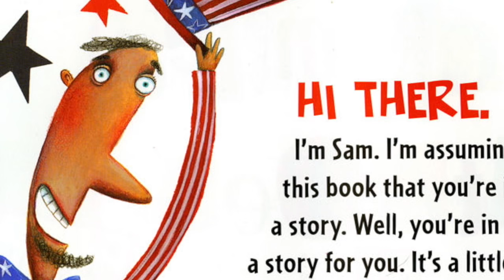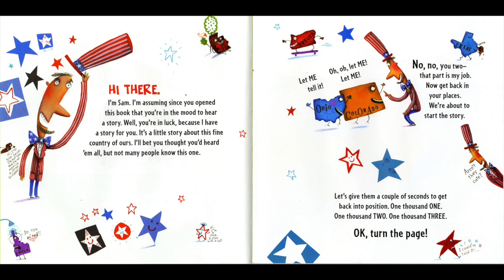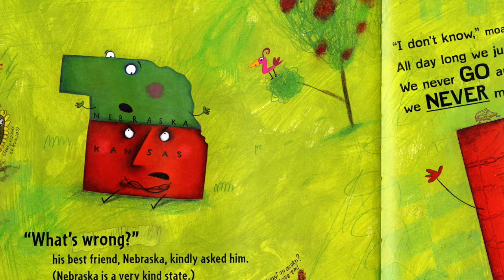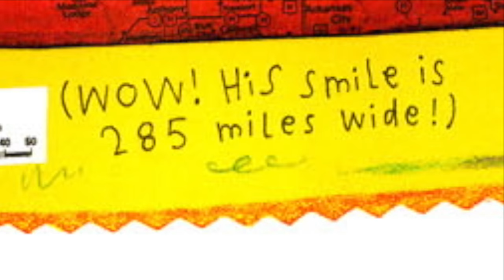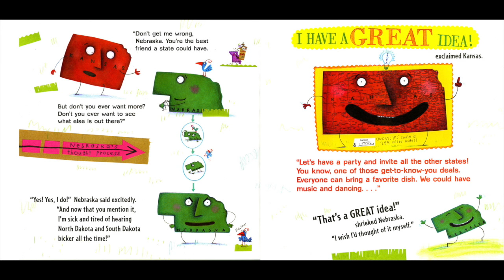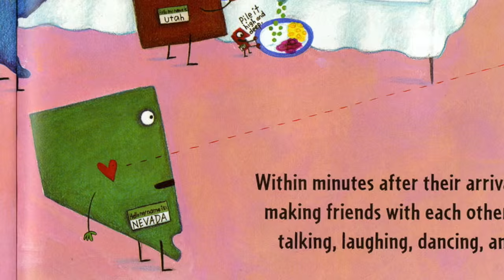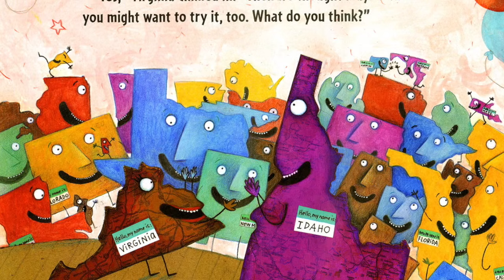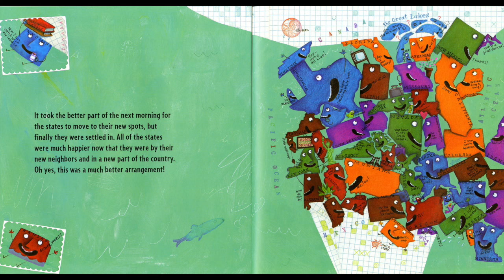Scrambled States Read-Aloud and 50 Nifty United States